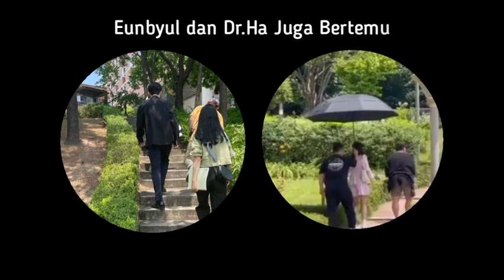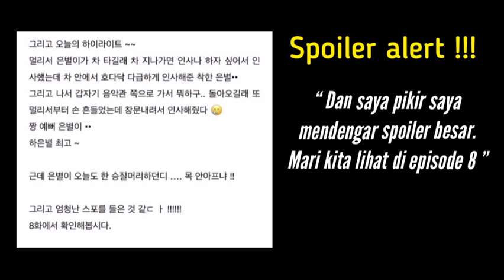Spoiler Penthouse3 Akhirnya Ha Eunbyul Bertemu Dengan Cheon Seojin